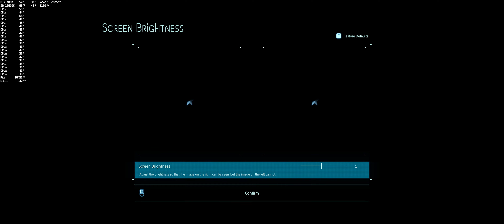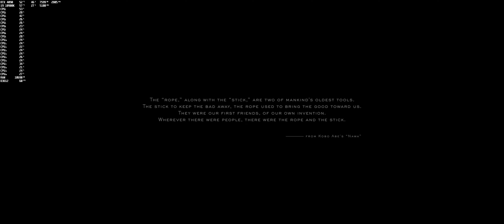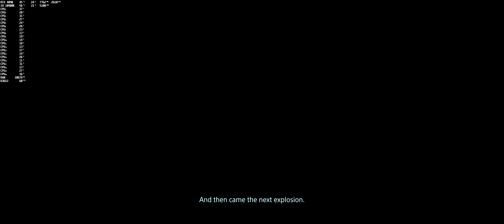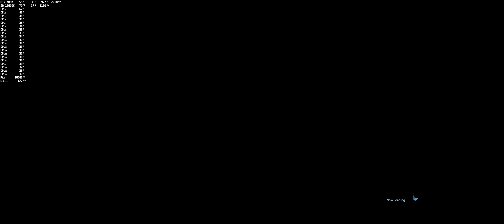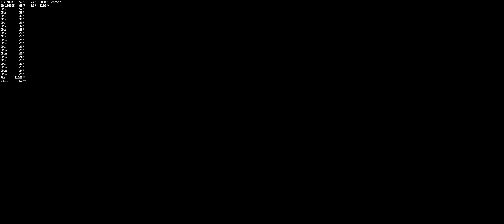Death Stranding | i9 10900K | RTX 4090 | Max Settings | Ultrawide 5k2k DLDSR 2.25x | HQ Video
Death Stranding on a i9 10900K & RTX 4090
UN_WID on Twitch